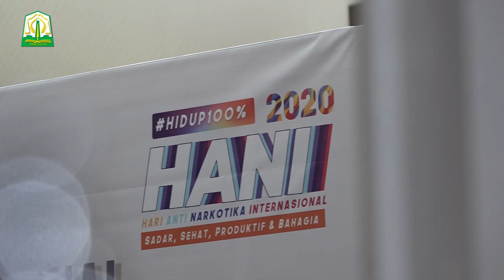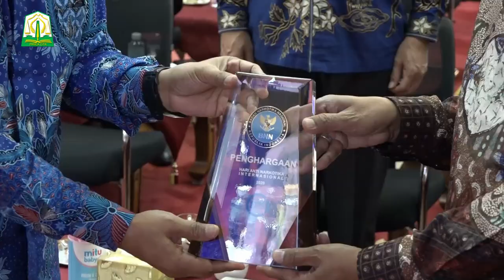Plt Gubernur Aceh Bersama Forkopimda Ikuti Peringatan HANI Secara Daring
Banda Aceh – Pelaksana Tugas Gubernur Aceh Nova Iriansyah, bersama Wali Nanggroe Aceh, Forum Koordinasi Pimpinan Daerah Aceh, Kepala BNNP Aceh, Kepala Badan Kesbangpol Aceh dan Wakil Ketua TP PKK Aceh, menghadiri peringatan Hari Anti Narkotika Internasional (HANI) tahun 2020 secara daring, di ruang tengah Meuligoe Gubernur Aceh, Jum’at (26/6/2020).

Wakil Presiden RI Ma’ruf Amin bertindak sebagai Pembina Upacara. Dalam amanatnya, Wapres mengapresiasi Program Pencegahan, Pemberantasan Penyalahgunaan Dan Peredaran Gelap Narkoba (P4GN) yang selama ini dilaksanakan oleh BNN karena mampu menekan prevalensi penyalahgunaan narkoba di Indonesia.

“Selamat memperingati Hari Anti Narkotika Internasional. Dalam kesempatan ini, saya juga mengapresiasi program P4GN BNN, yang telah mampu menurunkan angka prevalensi penyalahgunaan narkotika di Indonesia pada angka 1,80 persen di tahun 2019, dari angka sebelumnya sebesar 2,40 persen. Artinya, ada sebanyak 1 juta anak bangsa terselamatkan dari pengaruh buruk narkotika. Selamat kepada BNN. Saya setuju dengan slogan baru BNN, Hidup 100 Persen. 100 persen Sadar, 100 persen Sehat,100 persen Produktif dan dan Bahagia Tanpa Narkoba,” ujar Wapres.